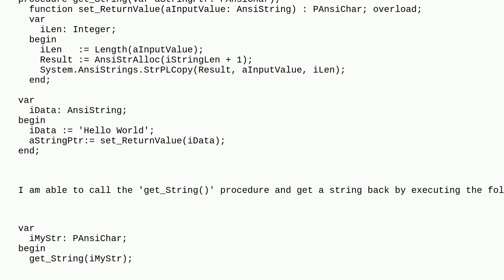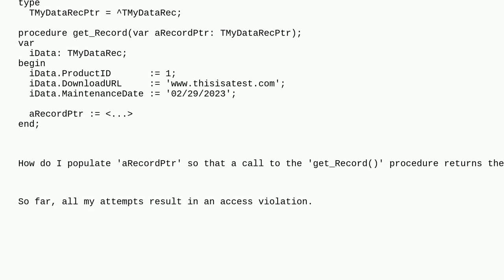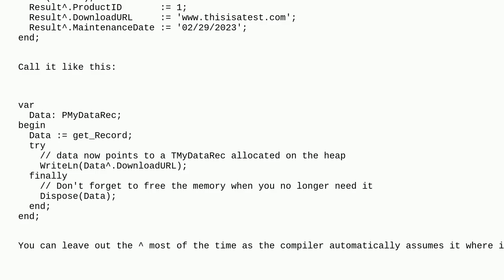Question about Record Pointer as a Function Variable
A special thanks goes out to the community

  delphi pointers record